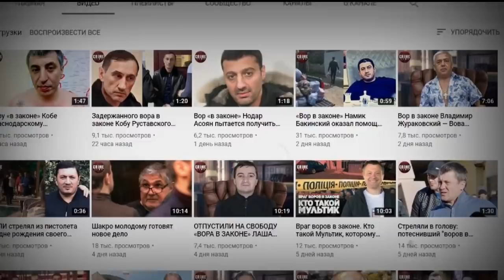Самая крупная сходка «воров в законе» закончилась дракой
На кануне в Турции произошло одно из самых масштабных за последнее время событий в воровском мире. Была собрана одна из самых больших воровских сходок которую вёл патриарх воровского мира вор в законе Рамаз Дзнеладзе (Рамаз Кутаисский), а так же уважаемый вор в законе Бесик Купрашвили (Бесо Кутаисский) он же Тоториина получивший это прозвище за прибывание в итальянской тюрьме.